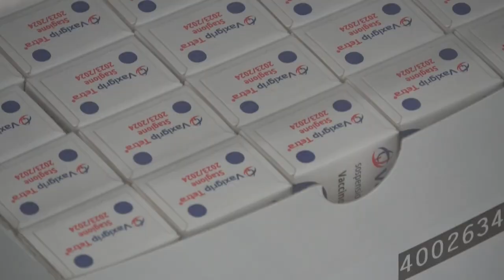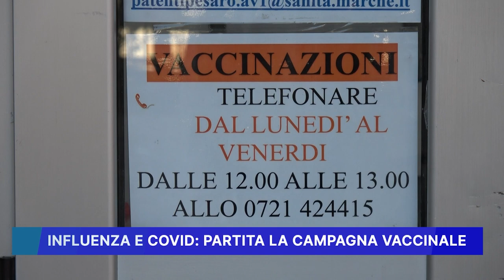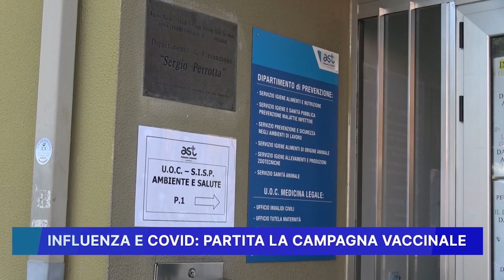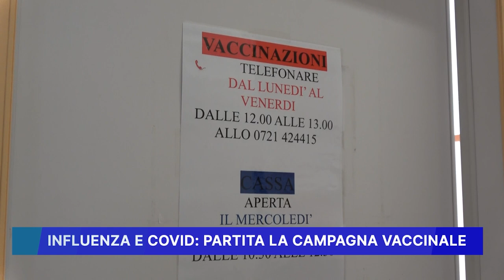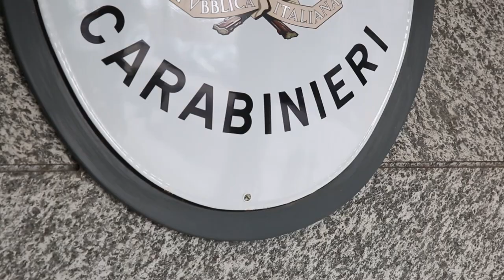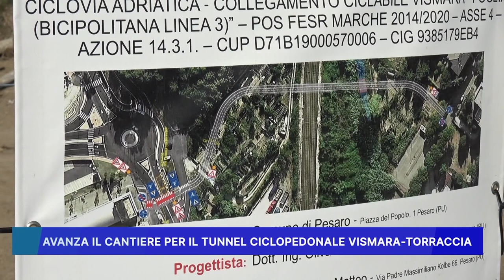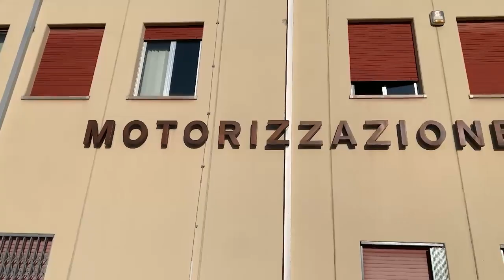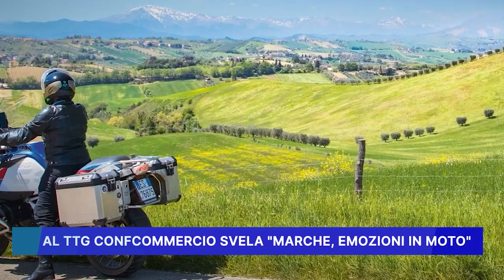ROSSINI NEWS 12 OTTOBRE 2023